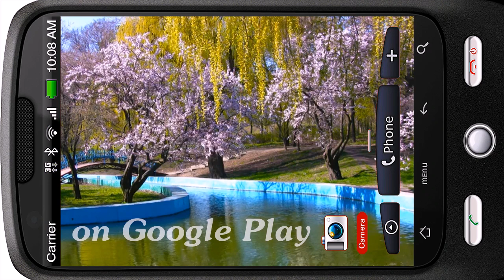Spring Park Sakura Blossoms Personalization for Android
Spring arrived and the aroma of the cherry blossoms is everywhere in the air. It's the springtime.

Tender breeze waves the branches of the willow under the river in the park. Mesmerizing picture...it gives you an emotion of calmness and tender happiness. Water is running away and takes you along. Takes you along to new future, new life.

It is spring and you feel the spirit of something new being born inside you, your soul and your mind. Your newborn emotions are light and clean as the soul of a newborn child. There is no place for something negative...throw it away, it's high time now to inhale this fresh stream of energy. The nature awakens and the energy inside you awakens a swell... feel it now!

* Now supported Android 8.0 / 8.1 "Oreo"
* Realistic Quality HD Artwork, truly live 3D animation in HD appearance.
* Updates and optimizations to improve compatibility
* Please rate it. Thanks!